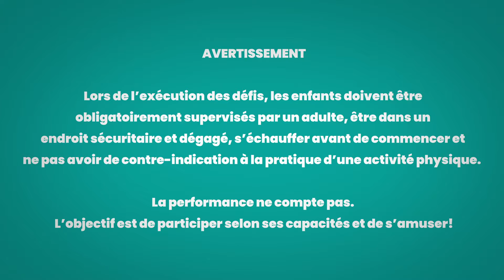Défi plongeon | Passe-sports virtuel